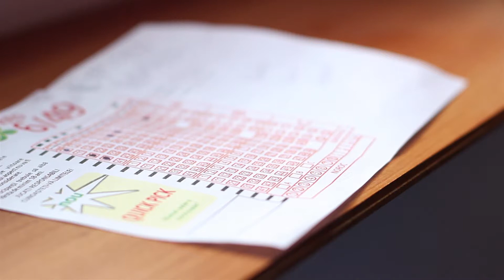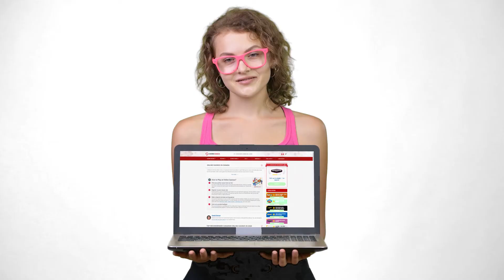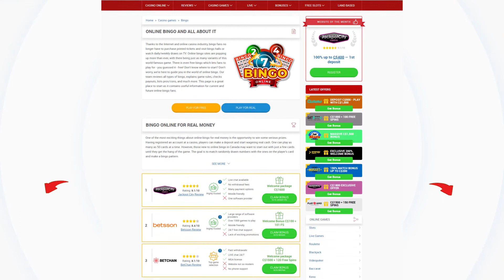HOW TO PLAY BINGO ONLINE? FULL GUIDE FROM EXPERTS!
To start playing bingo online, purchase a bingo ticket. You can find all instructions and comprehensive reviews of popular online casinos with bingo following this

Bingo is the most popular lottery game ever made. Its first appearance can be traced back to the 16th century. That also makes it one of the oldest casino games ever. In the past few years, bingo has become popular in online gaming circles, too. Nowadays, players can enjoy multiple online bingo variants.

The most popular bingo tickets are 75-ball and 90-ball ones. You don’t even need to pick any numbers. The first player to match the winning pattern first is the winner.

Stick with CasinoCanada.com for more tutorials. Also, find the sign-up list to easily register with an online casino. Make your first deposit and start playing online bingo immediately.

After you’ve registered and played for a while, come back and let us know what you make of the operator we recommended. We’d love to hear back from you.